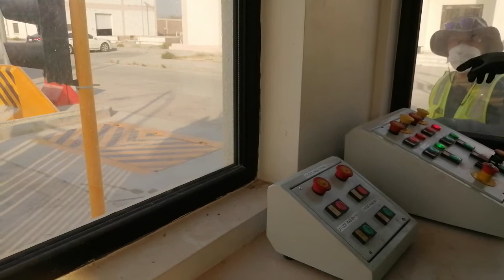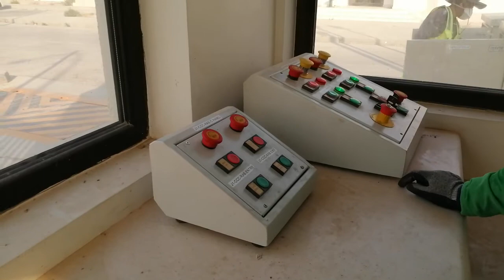Testing and Commissioning of Hydraulic Road Blockers.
The Testing shows all the functions of  Hydraulic Road Blockers as per the project specificational and HCIS requirement.